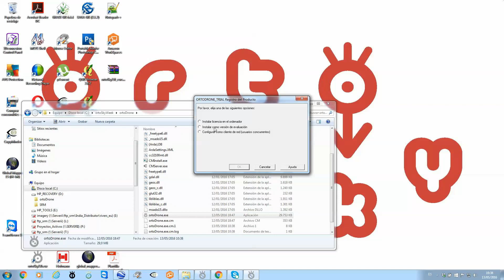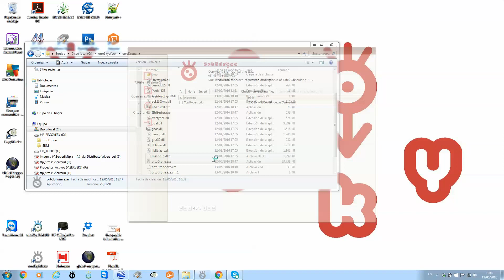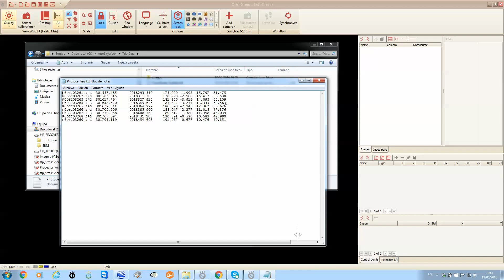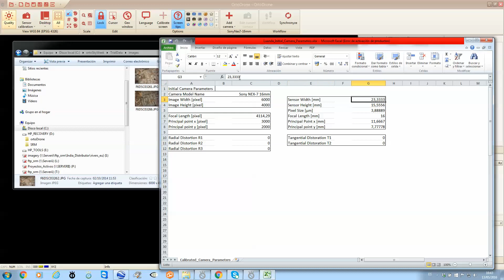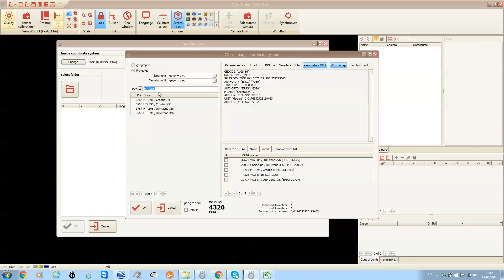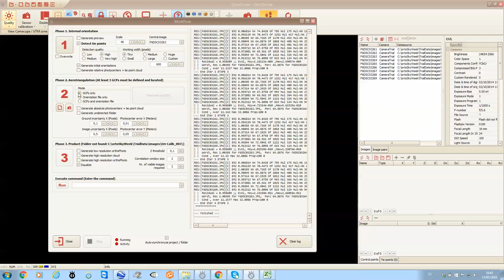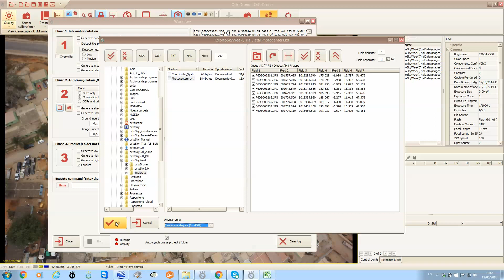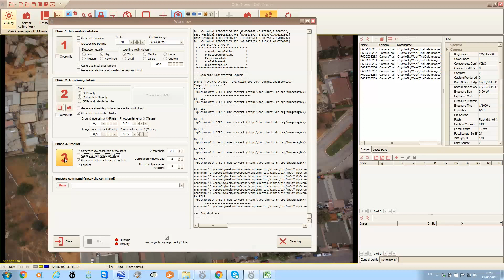ortoSky one week V1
Explicación módulo ortodrone